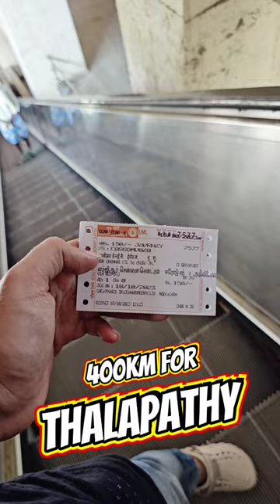400km Only For Thalapathy Leo 🔥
📍 aanoor theatre, erode
thalapathy Vijay leo fdfs

🛑 Prakachu Channels Official Links : 🔗

Prakachu, prakachu YouTube channel, prakachu shorts, prakachu moto vlog, prakachu review, prakachu short videos

 Erode Map, Erode Tourist, Erode, Erode Kalaimattu Silai Shopping Complex, Erode P.S.Park Market Shopping Complex, Erode Collector Office National Flag, Cm Stalin Erode Video My World 360*, Virtual Data, Pebbl3s Tamil, Mg Tv, Fashion Market, Kiruthis  vlogs youtube, mukbang, food, best ever food review show cooking, food theory, joshua Weissman, pizza, asmr food, people vs food, beard meets foods
No fast foods for 30 days
Food near me
Fast food logos
Charil d'amelio food
Bloxburg food declas
Fast food recipes
Food restaurant
Food places
Pictures of food
Animal food
The meltdown food review
Fast food places
Asmr
Mukbang
Nikocodo avacado
Food
Food theory
Cooking
Best ever food review show
Mark wines
Asmr food
Food challenge
Beard meet foods

💥🤯Babiyo-னு ஒரு Side Dish இருக்கா..⁉️💢
Ultimate Champaran Handi Mutton & Chicken. Street Food
🤯Aise DAHI BHALLE khaye hain? | India Street Food Shorts
Chocolate 🍫 Shake Challenge Ka Pardafas 😱😱
Delicious food challenge! Chocolate cake vs fruits vs sweets